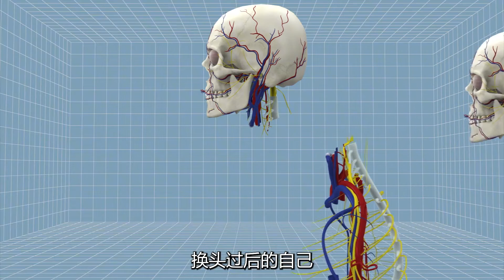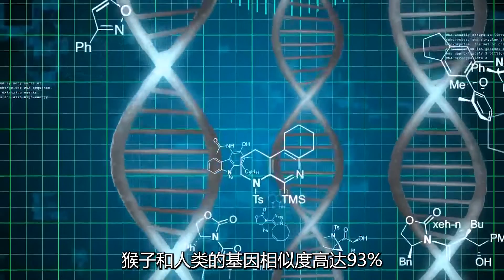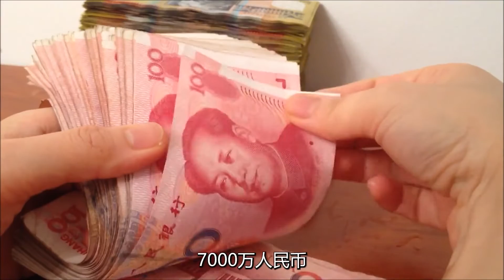我国花7000万！完成首例猴子“换头”手术？人类离换头还有多远呢